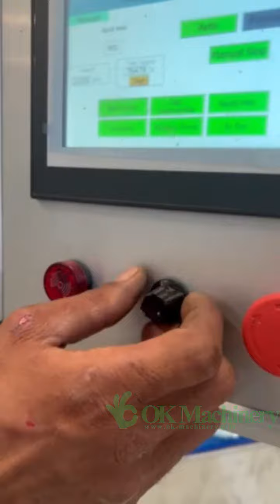water filling and packing line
fully automatic can filling and sealing machine , water filling and packing line